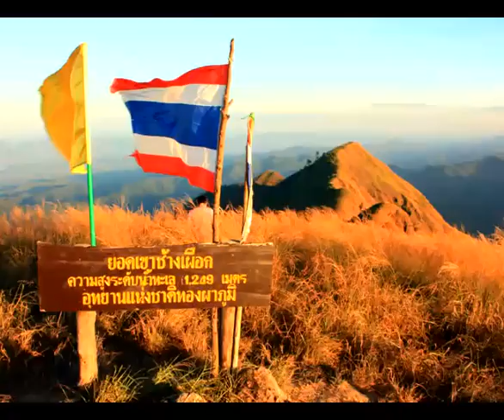Tape3_b2-2_เดินป่าวัดใจที่เขาช้างเผือก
ชมไทยแลนด์
เดินป่าวัดใจที่เขาช้างเผือก อุทยานแห่งชาติทองผาภูมิ จ.กาญจนบุรี
นอนเล่นที่แพราชู เขื่อนเขาแหลม
เทป 3 เบรค 2-2 -- จบ